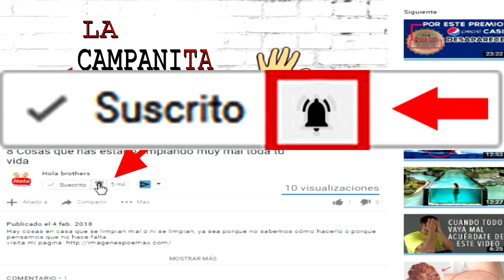Top 8 Hombres Lobo Más Escalofriantes del Cine: ¡Descubre Sus Transformaciones y Terror!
Bienvenidos a Tops HB. Descubre los 8 hombres lobo más escalofriantes del cine en este aterrador video. Desde el clásico "El Hombre Lobo" hasta las modernas interpretaciones, explora las transformaciones y el terror de estos icónicos personajes. Prepárate para un viaje lleno de misterio y horror. ¡No te lo pierdas!